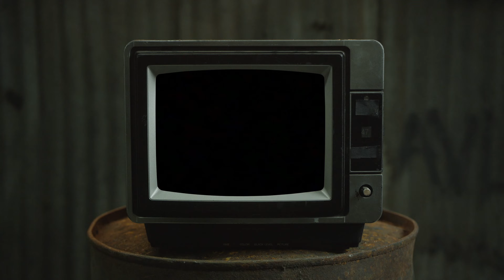ZAYSUM - STGZAYTOVEN (Directed by @LastKingZoeENT & @faboooo )